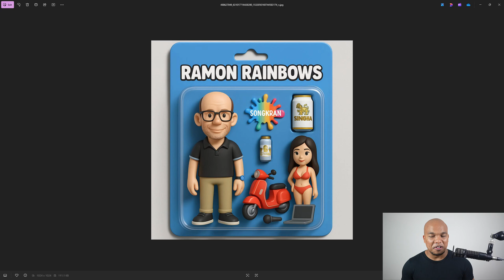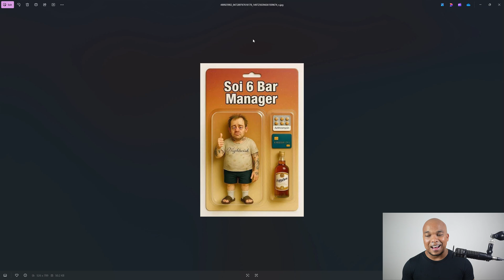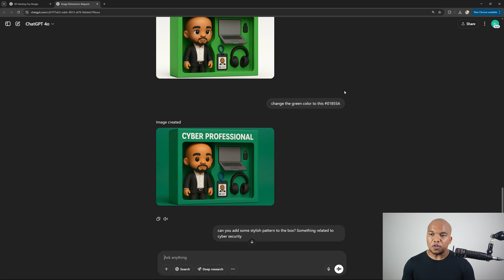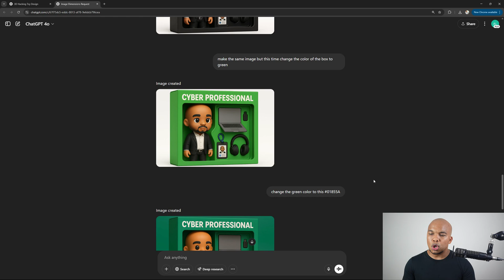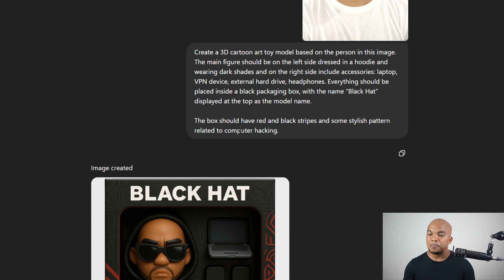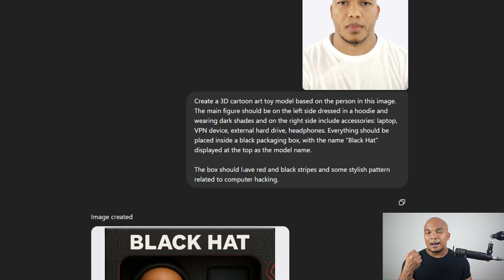How to Create Custom Toy Boxes and Action Figures with ChatGPT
In today's video, I am going to show you something fun which is how to create custom toy boxes and action figures with ChatGPT